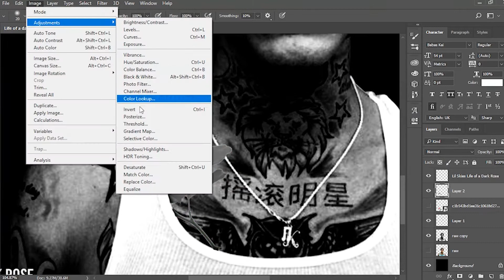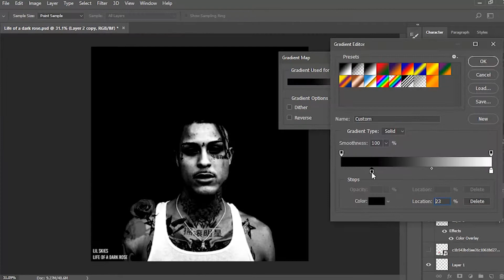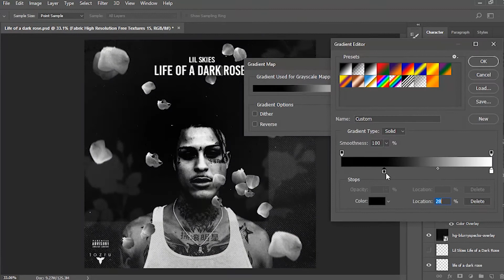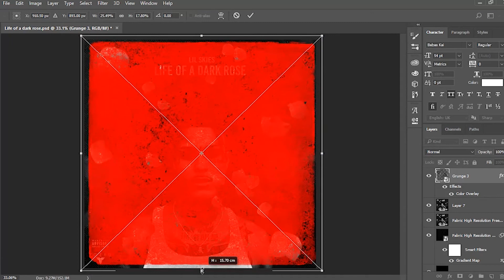Lil Skies - Life Of A Dark Rose Cover Design [ Speedart ]